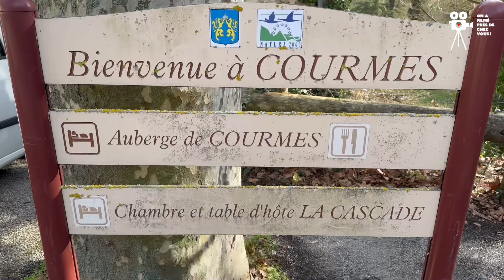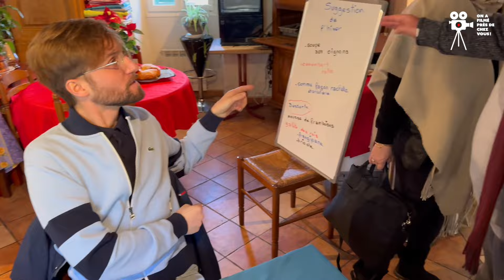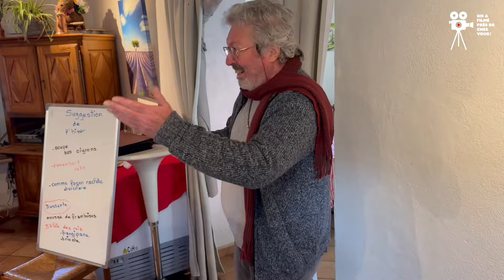ON VOUS FAIT DÉCOUVRIR UNE DES MEILLEURES AUBERGES DE LA CÔTE D’AZUR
Aujourd’hui, nous partons vous faire découvrir l’Auberge de Courmes tenue par Marie-Jeanne et Richard.

Cette auberge est située dans le magnifique petit village de Courmes, avec ses 119 habitants et ses 630m d’altitude, Courmes est l’un des plus petits villages de la Côte d’Azur 🤩

L’auberge dispose de 6 chambres et y accueille principalement des randonneurs 🏃🏼‍♂️

Ici à Courmes on est en dehors du temps, loin de toutes agitations.